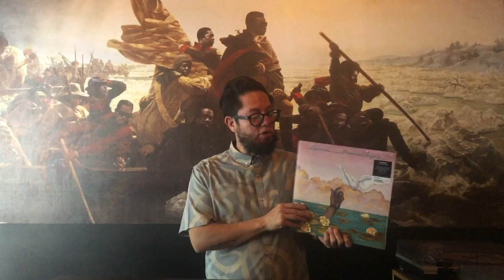Revancha: Metal Fingers samplea a Cymande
MF Doom y su prolífica obra atrás del MPC y su sampleo de la banda inglesa Cymande.